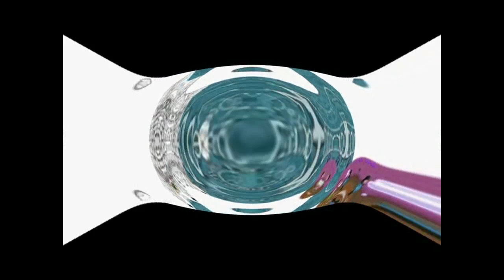PBS Kids Logo (Magnet) Effects Round 72 Vs Everyone